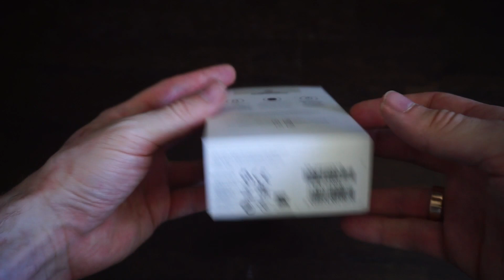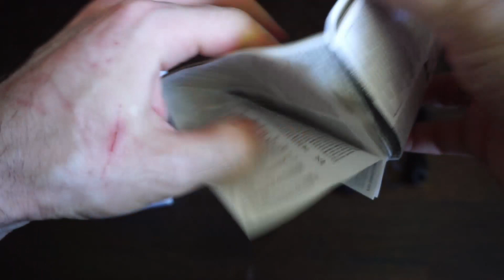Logitech B100 Optical USB Mouse Unboxing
-Mouse-
Height: 4.45 in (113 mm)
Width: 2.44 in (62 mm)
Depth: 1.50 in (38 mm)
Weight: 3.17 oz (90 g)
Cable length: 70.87 in (180 cm)

-Sensor technology-
Optical Tracking
DPI (Min/Max): 1000±

-Buttons-
Number of buttons: 3 (Left/Right-click, Middle click)

-Scrolling-
Line-by-line scrolling
Scroll Wheel: Yes, optical

-SYSTEM REQUIREMENTS-
Required : Available USB port
Windows® 7, 8, 10 or later
macOS 10.5 or later
Chrome OS™, Certified Works With Chromebook 3This product has been certified by Logitech to meet Google's compatibility standards. Google is not responsible for the operation of this product or its compliance with safety requirements. Chromebook and the "Works With Chromebook" badge are trademarks of Google LLC.